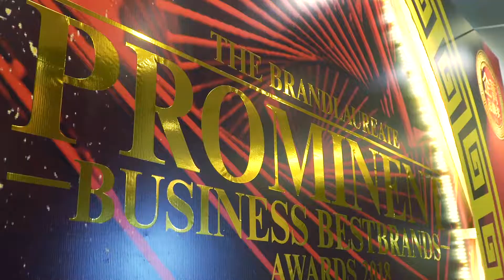The brandLaureate Prominent Business BestBrands Awards 2018